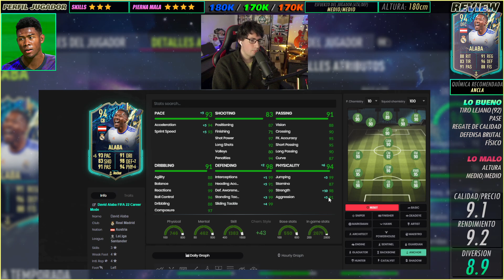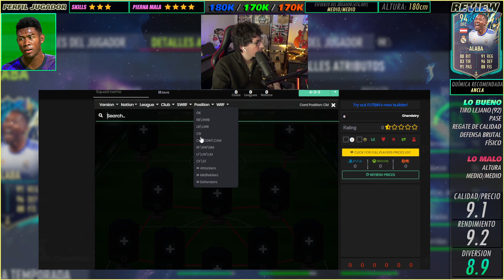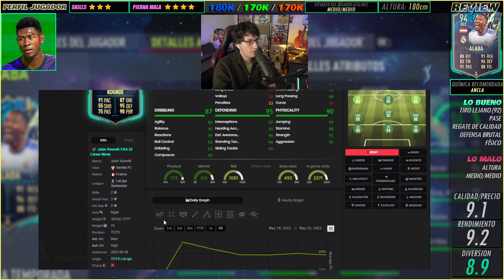Alaba FIFA 22 ∞ TOTS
💡PREGUNTAS FRECUENTES💡

R: Cámara grúa (transmisión tv en latino) 13 altura | 0 zoom.